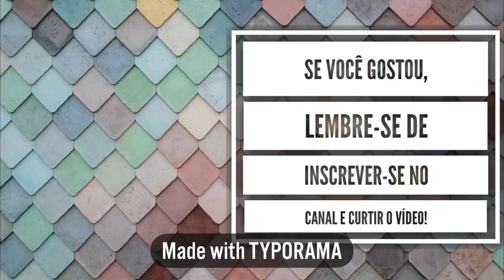FACULDADE DE MEDICINA: EU ODIAVA BIOLOGIA! Respondendo perguntas | Julia Pabis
No vídeo de hoje respondi algumas perguntas que vocês sempre me fazem!

Se você gostou não esquece de curtir o vídeo e deixar um comentário! Se não vou achar que não gostaram 🙁